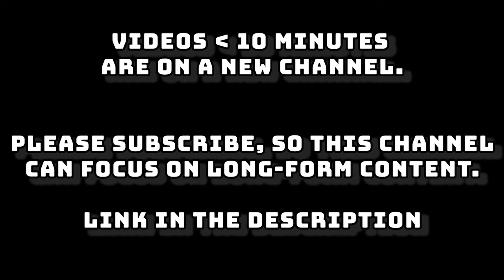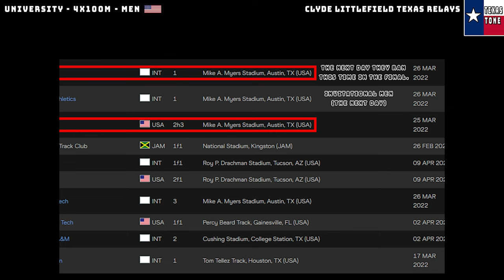Florida vs Texas-#1 & #2 Fastest 4x100M in the World [Texas Relays-4x100m- Uni]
[Texas Relays-4x100m-University Heat 3]

**Comments are OPEN; however, anything negative about any school, coach, race, or player will be promptly deleted.

This video is intended for educational and historical purposes. The ideal audience for these videos falls into 1 of these 4 categories.
1. A young person who wants to be a better ballplayer.
2. The coach who wants to study technical details, flow, and scheme.
3. A parent who wants to supplement their memory with high-quality video.
4. The most important category. The person who put in 100's of hours to train and get to this point in their athletic career. The goal is that you find this video at age 30.. or 70.. and reminisce.